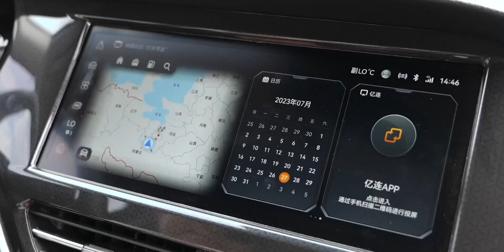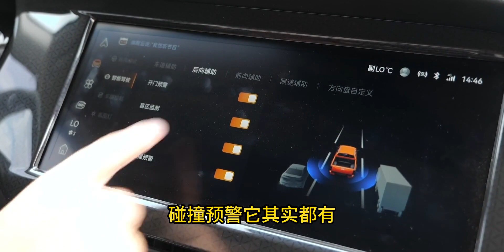全球化品质中国式性价比 试驾江西五十铃D-MAX V-CROSS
汽车,卡车,江西五十铃D-MAX,江西,五十铃,性价比,皮卡,试驾,全球化,D-MAX,江西五十铃